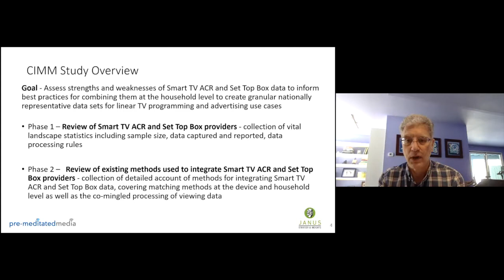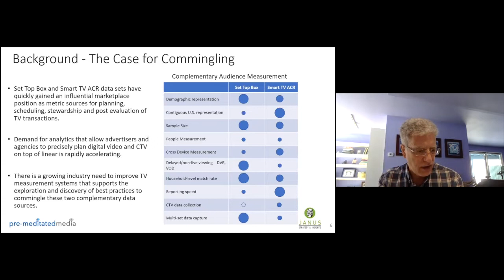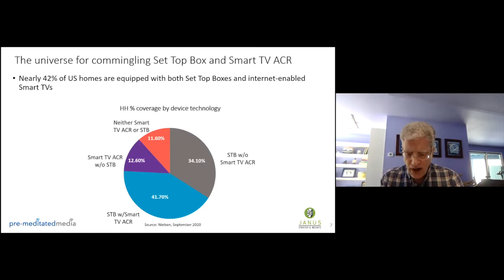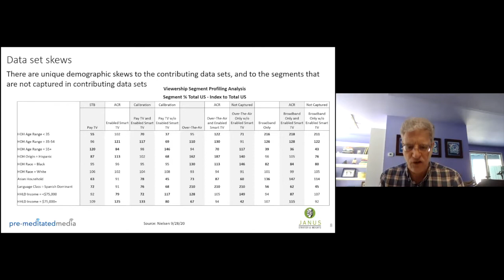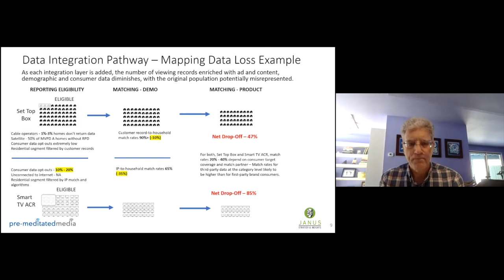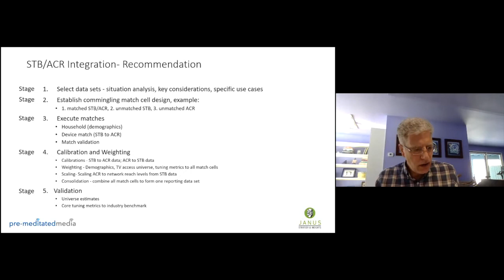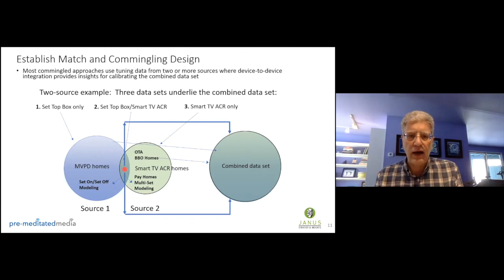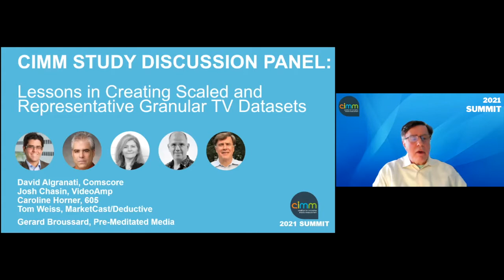CIMM Study Release & Panel Discussion: Best Practices in Combining Smart TV and STB Data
Day 2 of the CIMM 10th Annual Cross-Platform Media Measurement & Data Summit on February 4, 2021 opened with a presentation by Howard Shimmel, President, Janus Strategy and Insights on CIMM's latest study on best practices for combining Smart TV and STB data. Then followed a panel discussion on lessons in creating scaled and representative granular data TV datasets with Caroline Horner, Senior Vice President, Product Management, 605; Josh Chasin, Chief Measurability Officer, VideoAmp; David Algranati, Chief Product Officer, Comscore and Tom Weiss, Chief Data Scientist, Marketcast moderated by Gerard Broussard, Principal, Pre-Meditated Media.